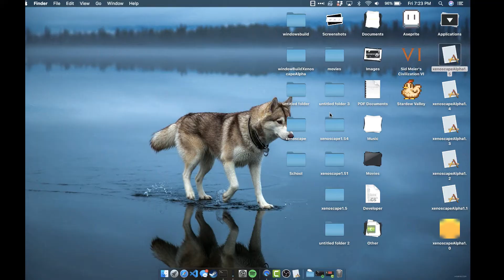Xenoscape Devlog #6 Site-29